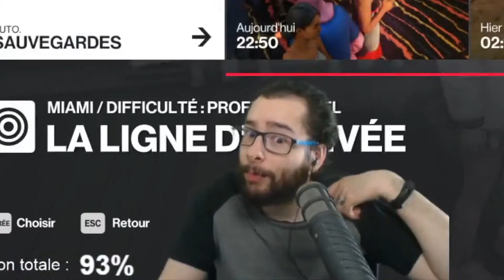SARDOCHE INSULTE FREEZE CORLEONE ET PNL, KAMETO TROLLÉ, LE STREAM GAME DEVIENT FOU... BEST OF #03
💙 N’hésite pas à laisser un like si tu as aimé la vidéo !

Envoyez nous vos clips et/ou propositions de clips par mail. Une partie des clips est issue du
compte Twitter: @TwitchOOC !

Les streamers présents dans le best of :
- Sardoche
- Squeezie
- Domingo
- Kameto
- Xari
- Etoiles
- Aypierre
- Le Stream
- Gotaga
- Mr Antoine Daniel

La Loi sur le droit d’auteur prévoit certaines "utilisations d’une œuvre" qui ne constituent pas des violations du droit d’auteur.
Une de ces exceptions est "l’utilisation équitable", qui inclut: la critique, le compte rendu et la communication des nouvelles.
Cette "utilisation équitable" nous permet d’utiliser ou de copier une partie d’une œuvre, sans devoir d’abord demander l’autorisation du titulaire du droit d’auteur. En ce sens, l’utilisation correspond à une des fins prévues par la loi: parodie, satire, critique, compte rendu et communication des nouvelles. Concernant la critique, le compte rendu et la communication des nouvelles, nous identifions les auteurs, directement dans nos vidéos et dans les descriptions associées.